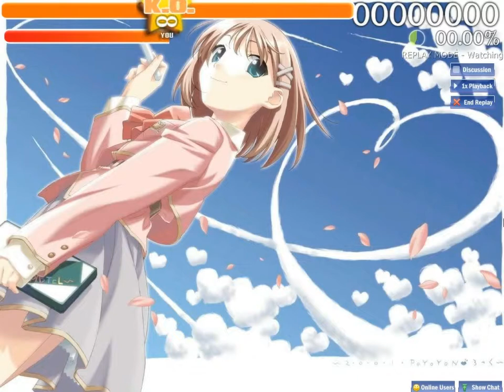Let's Beat Osu! Nightcore- Will My Heart Survive [Normal][S]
So jetzt mir dem Song Will My Heart Survive von Nightcore^^ Viel Spaß!